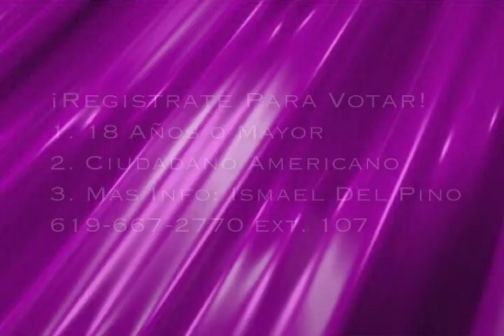Protege Matrimonio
La Biblia define el Matrimonio entre un Hombre y una Mujer. ¿Que puedes hacer para proteger esa definición?